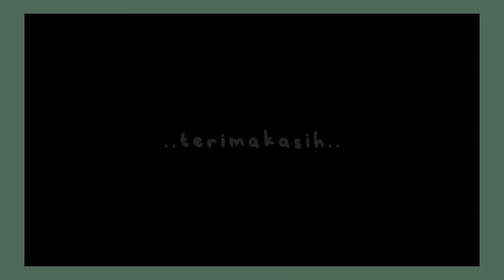MARHABAN YA RAMADHAN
Memasuki bulan penuh kemuliaan
Bulan yang penuh rahmat dan ampunan
Mari kita saling memaafkan

Pagi pagi sahur dengan ikan
Berbuka puasa dengan buah
Sebentar lagi bulan Ramadhan
Semoga harimu penuh berkah

Masjid Al Aqsa sangat indah,
Kubahnya bulat berbentuk lingkaran,
Bulan Ramadan penuh berkah,
Waktunya kita saling mendoakan,

Binatang buas hidup dalam rimba
Kangguru hewan khas Australia
Tanpa terasa Ramadhan segera tiba
Siapkan diri jangan sibuk kejar dunia

Kembang melati sungguh indah
Ditangah taman jadi hiasan
Wangi Ramadhan tercium sudah
Kalau ada salah mohon dimaafkan

Mengingat kata yang salah
hati yang berprasangka
janji yang terlupakan
sikap dan sifat yang menyakitkan

Kami keluarga besar Sekolah Indonesia Riyadh,
mengucapkan mohon maaf lahir dan batin. Marhaban ya Ramadhan.
Selamat menunaikan ibadah puasa 1444 Hijriah.